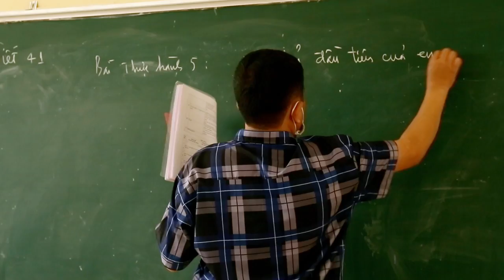TRƯƠNG THCS TRÚC LÂM